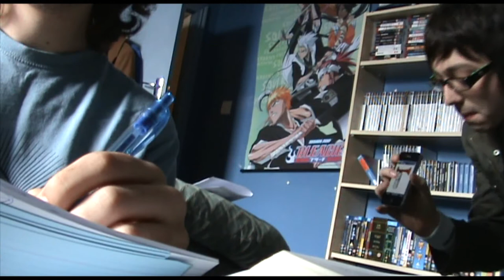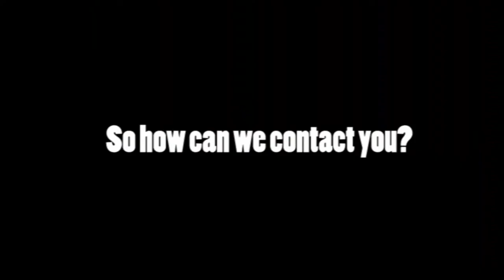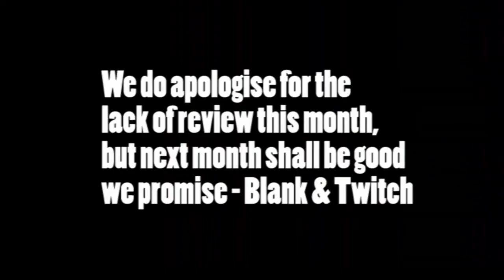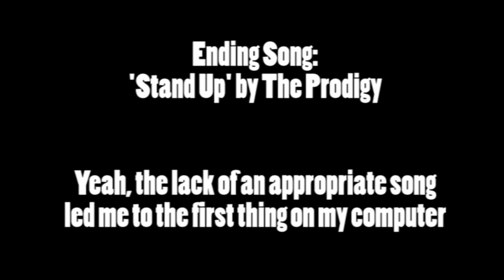Orbital Couch Cannon - Introduction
After a couple of videos, Twitch and Blank decided to formally introduce themselves - First uploaded 8th September 2011